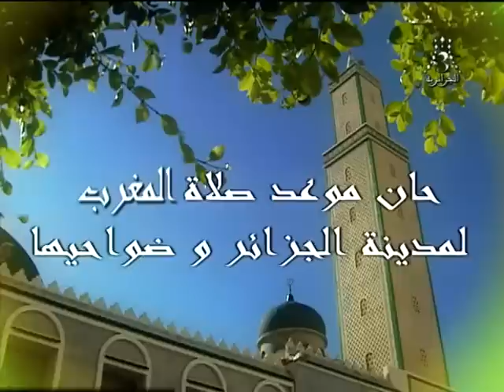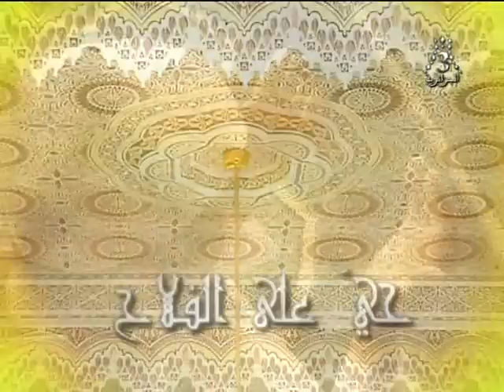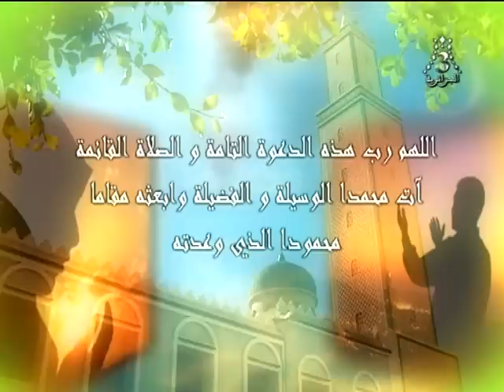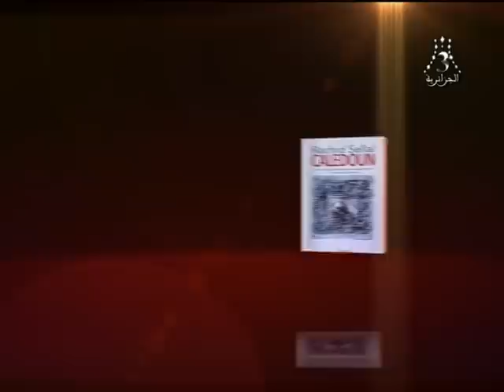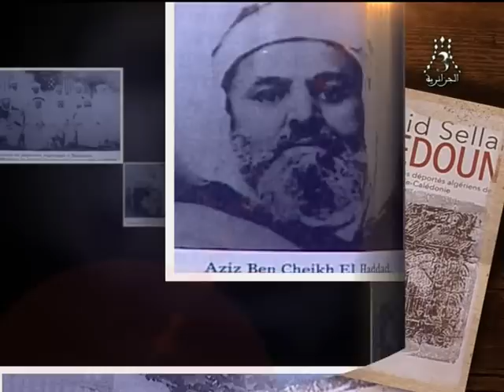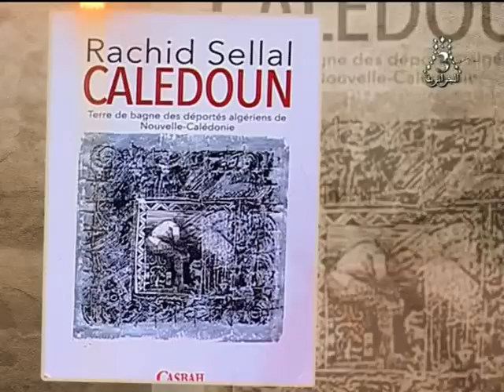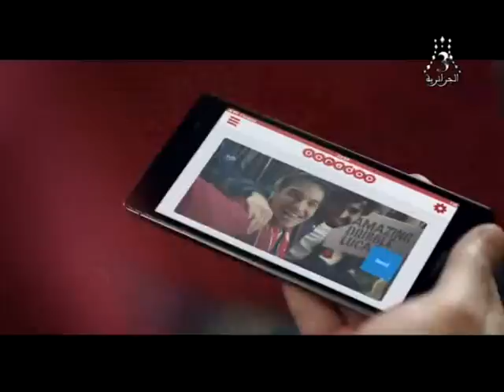TAKDAR TARBAH 19042015 تقدر تربح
TAKDAR TARBAH 19/04/2015
تقدر تربح